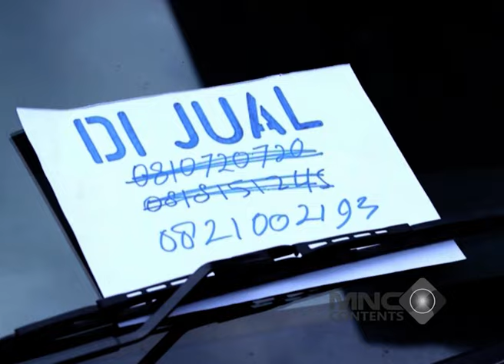CIHUUUY ANGET! KANG TISNA DAPET PELUKAN PERTMA DARI RIKA! - TUKANG OJEK PENGKOLAN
cihuuuy anget! kang tisna dapet pelukan pertma dari rika!

Di sebuah kampung di daerah Rawa Bebek yang berada di belakang gedung-gedung perkantoran Jakarta, tinggal pasangan suami istri bernama Rojak dan Tati.

Untuk mencari nafkah, Rojak bekerja sebagai tukang ojek yang berpangkalan di ujung jalan masuk ke kampung. Bersama dua rekannya, Purnomo yang berasal dari Semarang dan Sutisna yang aslinya dari Bandung.

Penasaran bagaimana nasib Ojak, Tisna dan Purnomo mengadu nasib di Jakarta? Saksikan terus TUKANG OJEK PENGKOLAN hanya di Full Drama Indonesia Return!